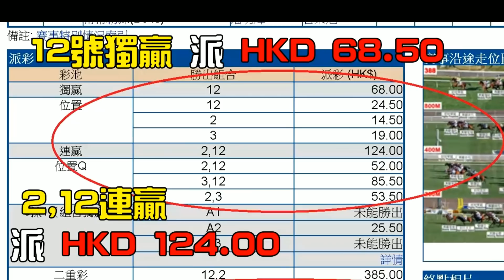黃毓民 毓民踩場 210204 ep1266 p3 of 4 愛國愛黨意識形態敎育 馴化加奴化荼毒學子 MyRadio